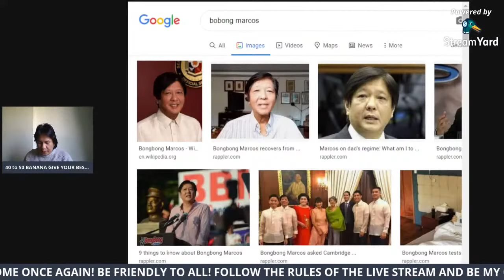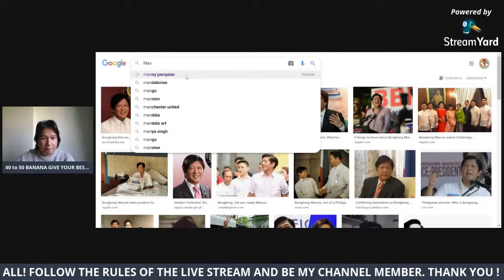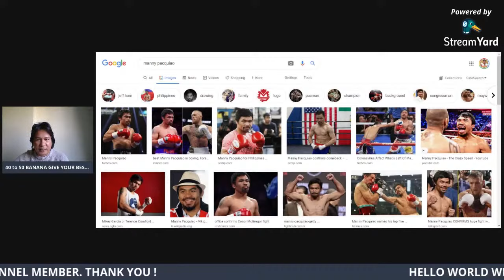Bong Bong Marcos Top 3 Most Effective President Of The World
BONGBONG MARCOS TOP 1 ON ONLINE SURVEY | LIVE STREAM SURVEY BBM
Ferdinand "Bongbong" Romualdez Marcos Jr. is a Filipino politician who most recently served as a senator in the 16th Congress. He is the second child and only son of former President and dictator Ferdinand E. Marcos and of former First Lady Imelda Romualdez-Marcos. Wikipedia
Born: September 13, 1957 (age 63 years), Manila, Philippines
Spouse: Louise Marcos (m. 1993)
Party: Nacionalista Party
Children: Ferdinand Alexander Araneta Marcos, William Vincent Araneta Marcos, Joseph Simon Araneta Marcos
Education: Wharton School of the University of Pennsylvania (1979–1981), MORE
Siblings: Imee Marcos, Irene Marcos, Aimee Marcos
HIGLIGHTS OF :
🔴 LS LIVE STREAM | ISDAAN | DIKITAN|LAPAGAN|PROMOTE| PAANGAT PROGRAM  @Pinoy Galaan

Hello its me again let us start over again meet new friends and promote your channel. Please be friendly to all have a nice weekend to all!

Be a channel member and enjoy your inclusive perks